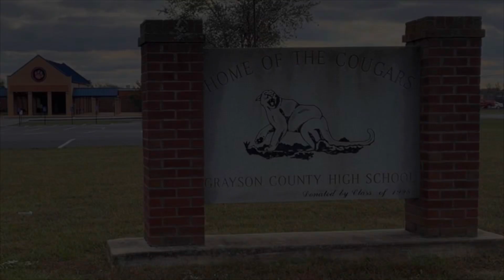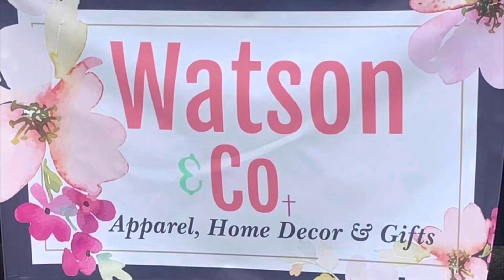March 29, 2023